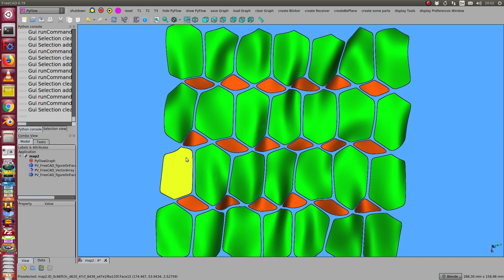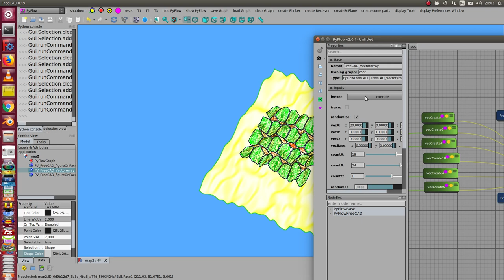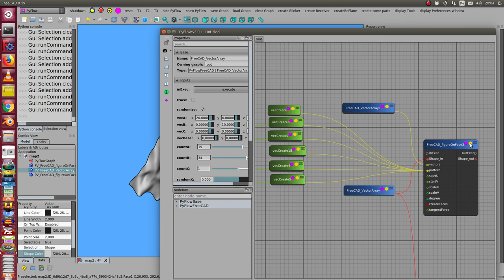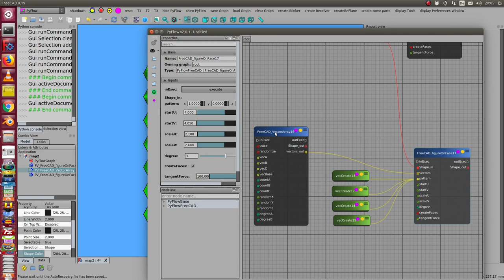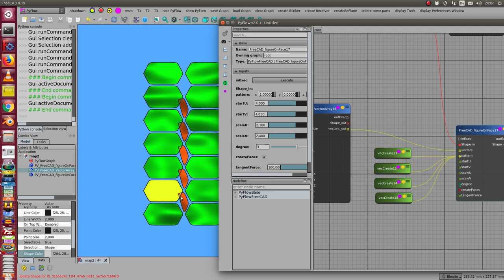figure on face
create faces onto a surface with a pattern  defined by points